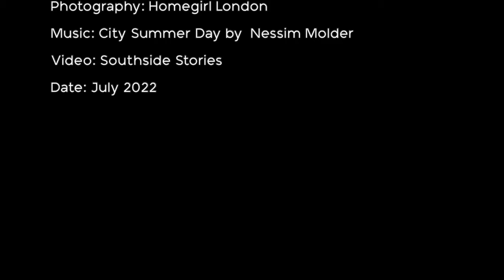Homegirl London Lahpet Burmese Restaurant Covent Garden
London restaurant review: Lahpet Burmese Restaurant, Covent Garden. “Educate your taste buds with Burmese dishes and regional specialities that borrow flavours and ingredients from neighbouring countries,” Homegirl London. If you’re looking for curries in Covent Garden, the best places to eat near Covent Garden Station or Burmese cuisine in the West End, you’ll appreciate Lahpet.